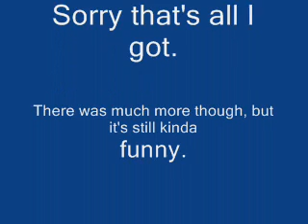Elite's Rage Against Vade/PY on 3DS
This was on 10/5/12. Elite was getting mad about who knows what, and I just happened to get a little bit of it on film. Bad quality, I know, but whateve.